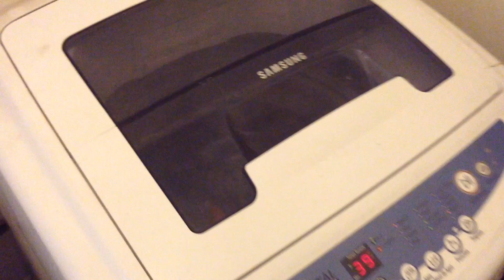Bola De Lavado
Hoy les explico un poco sobre cómo funcionan las bolas de lavado.

Igualmente puedes visitar mi tienda en línea GATO ESMERALDA de Kichink.
Si tienes algún emprendimiento ecológico, no dudes en anunciarte en mi grupo. O si buscas una forma de consumo alternativa que beneficie al medio ambiente por favor únete.
Productos ecológicos EcologiaconMommy
Aquí les dejo el enlace para que se unan al grupo de voluntarios de reforestaciones :)

¡Gracias por comprar verde y ser un agente de cambio para el planeta!
Saludos EcologíaconMommy